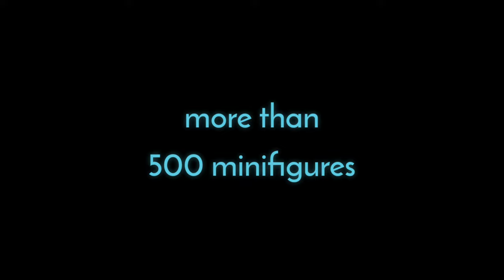Land of Knights And Warriors 2024 Trailer - Lego Crusaders Cinematic Film - Battle War minifigures